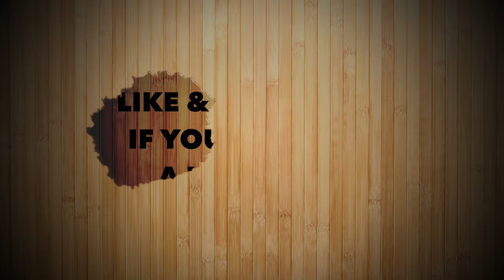SPOILED Girl DOESN’T Get HER WAY | Throws Tantrum